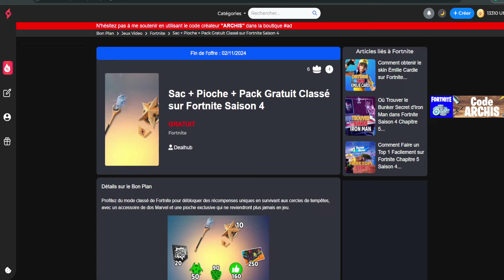Pioche + Sac 1300 Vbucks GRATUIT sur Fortnite Saison 4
Ce Sac et Pioche sont gratuite en récompenses est à récupérer sur Fortnite, je vous montre comment récupérer ces cadeaux, techniques et astuce facile pour avoir cadeaux.

Sommaire :
0:00 - Intro
0:40 - Cadeaux Gratuits
2:00 - Outro